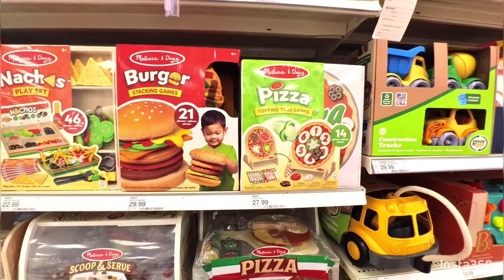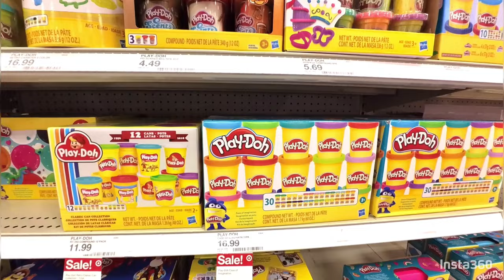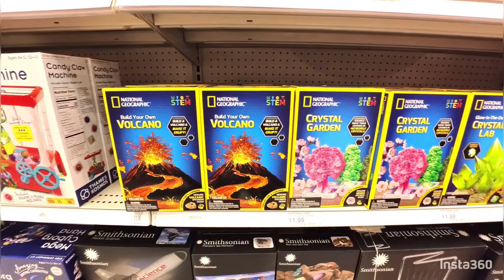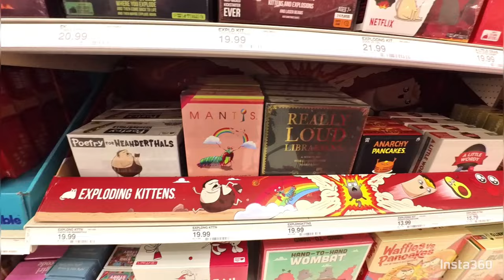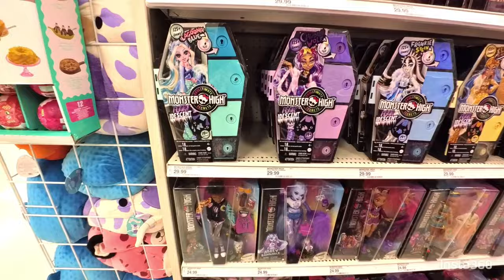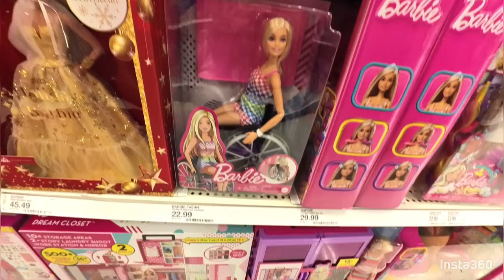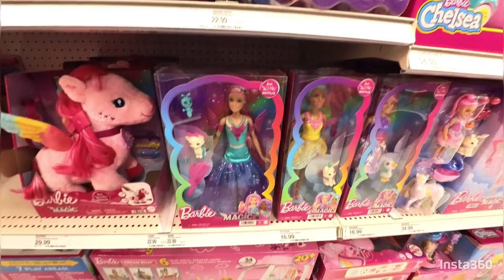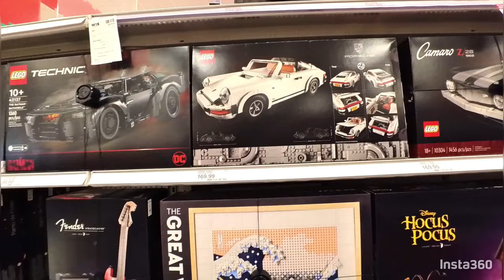WHAT’S NEW IN TOYS AT TARGET | START YOUR CHRISTMAS SHOPPING EARLY! | INSTA360 GO 3 FOOTAGE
Join me as I browse the toy section at Target.  This is a great time to start Christmas shopping early before all of the crowds.  I am also using my Insta360 Go 3 to film.

Insta360 go 3

Barbie!
Barbie: Travel Barbie Doll with Safari Fashion, Barbie Extra Fly
Barbie Convertible
Barbie Supermarket Playset
Barbie Vacation House Playset
Barbie Dreamcamper Vehicle Playset
Barbie Hugs 'N' Horses Playset
Barbie "Brooklyn" Roberts - Lyla + Pet
My First Barbie with Kitten
Barbie Careers Veterinarian Doll Playset
Barbie Dream Closet Playset

Lego!
LEGO Technic LEGO Technic John Deere 948L-II Skidder Tractor Toy 42157
LEGO Star Wars Millennium Falcon 75192
LEGO Harry Potter Hogwarts Express - Collectors' Edition 76405
LEGO Minecraft The Abandoned Village Farm Toy 21190
LEGO Icons Dried Flower Centerpiece Set 10314
LEGO Super Mario Nintendo Entertainment System Set 71374
LEGO NINJAGO Cole Dragon Cruiser Car Toy 71769

Star Wars!
Star Wars: The Mandalorian The Child Kids' Pillowbuddy
Star Wars Baby Yoda
Star Wars: The Mandalorian Electronic Mask

Games!
Spin Master Games Would You Rather Board Game
Hot Takes Party Card Game
Risk Board Game
Tell Me Without Telling Me Game
Monopoly Travel World Tour Monopoly Board Game

National Geographic
National Geographic Telescope
National Geographic Crystal Garden Science Kit

Baby Einstein Neptune Under The Sea Lights And Sounds Activity Gym And Play Mat